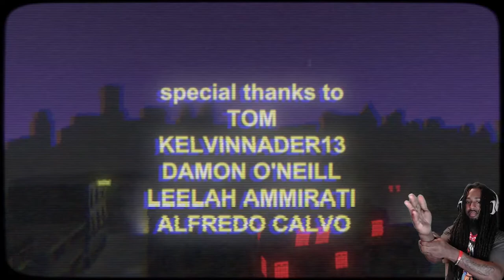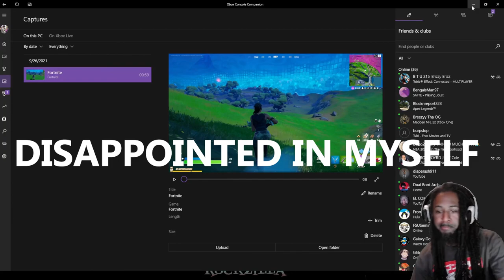I Took Notes From CoryxKenshin About Walking Home At Night Alone [THE NIGHTRIPPER]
The Night Ripper is on the loose and we must guide Rachael home. Instead of catching a Uber or Lyft we have to walk through Poop Land, Peep & Go, The Slums, The Rooftop & Crackden. Butch offered us a ride but we had to do things the hard way. The Night Ripper want my cheeks and at this point he can have em. Puppet Combo once again dropping Bangaz.

SQUUAADDD OUT